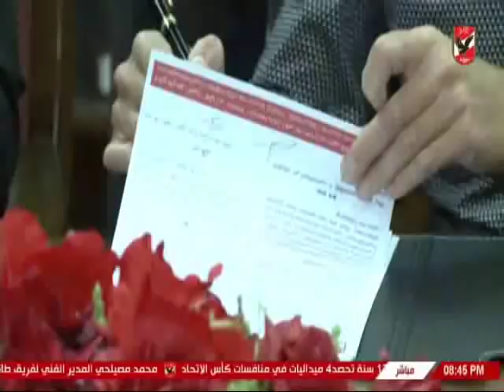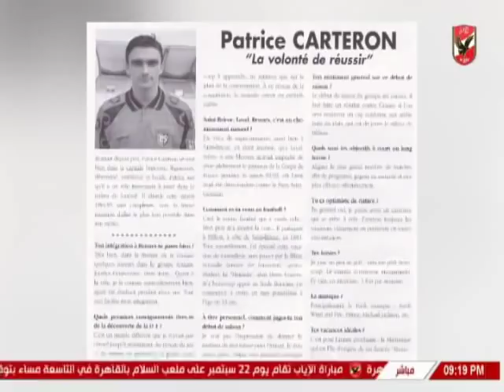لقاء باتريس كارتيرون المدير الفنى لقلعة الحمراء مع الاهلى الليلة